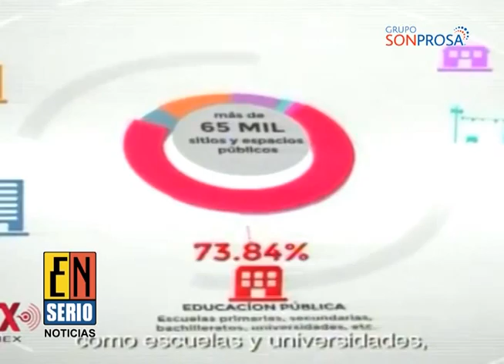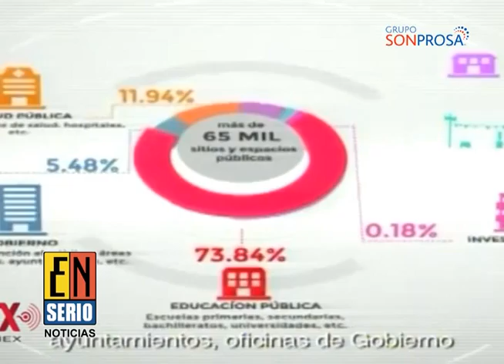Sección Nacional 070415